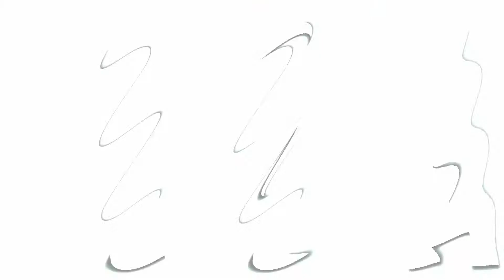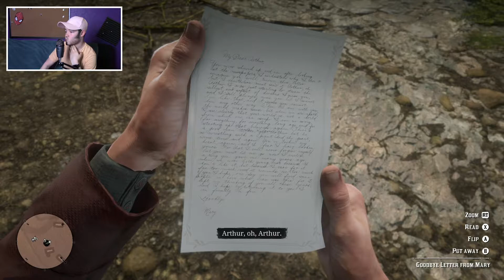Is This Game Broken Or Am I That Bad? | Red Dead Redemption 2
Red Dead Is Back... MAYBE